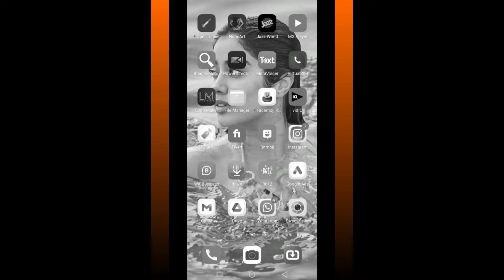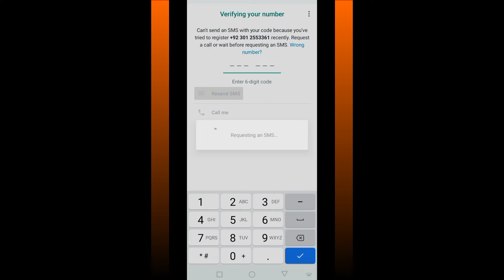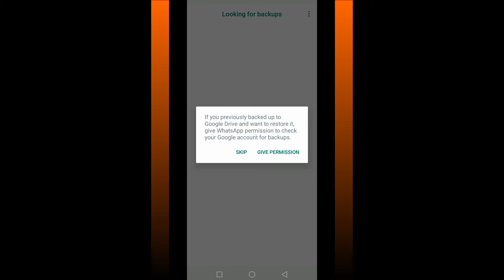How To Fix Whatsapp verification Code Not Receive problem solve 2023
How To Fix Whatsapp verification Code Rot Receive problem solve 2023

How to fix whatsapp verification code not received
whatsapp verification code problem
Verification code
how to fix whatsapp verification code
apple verification code not working
how to get your verification code sent to new number
whatsapp tutorial